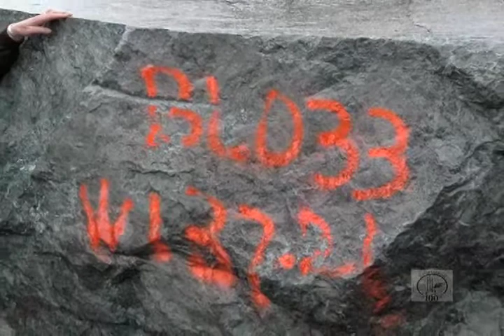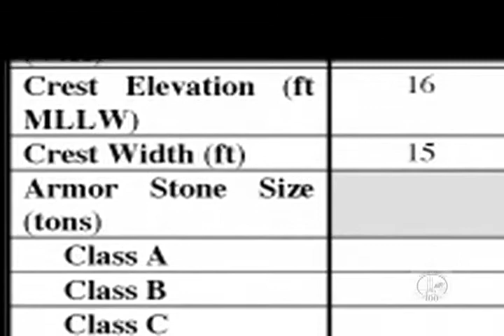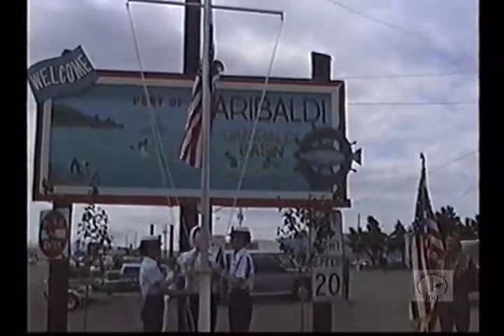The Port of Garibaldi: The Centennial History (1910-2010) North Jetty Rebuild (Part 18)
Part 18: North Jetty Rebuild

Created by Anchor Pictures